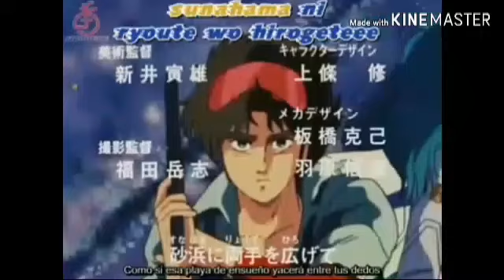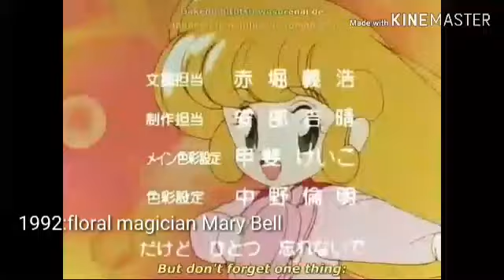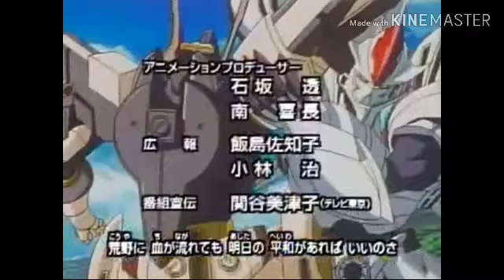Evolución de: Ashi production/ production Reed (1976-2016)